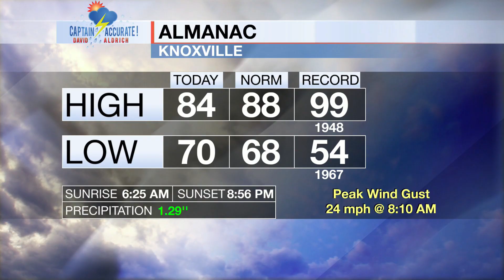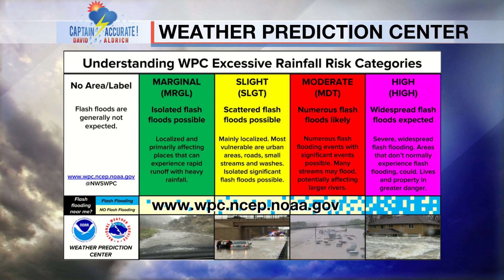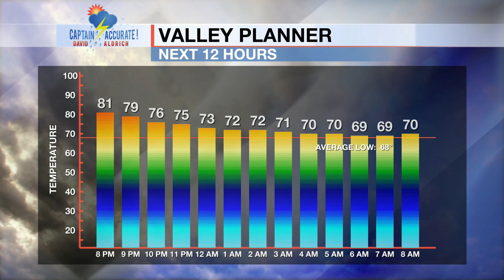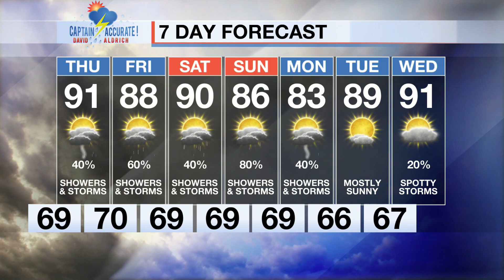Hazy, hot & humid with showers & storms on Thursday.